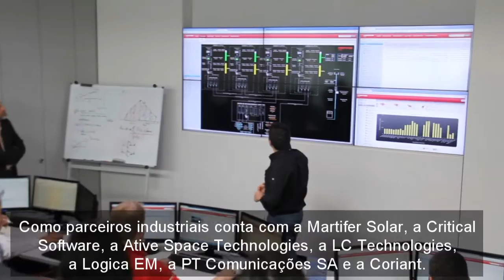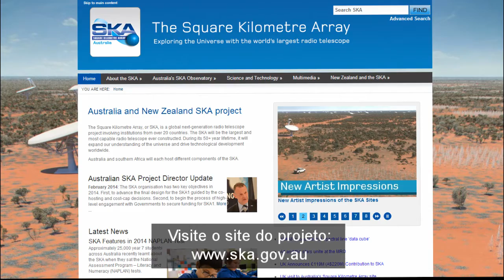Martifer Solar recebeu a visita da delegação australiana do SKA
O ENGAGE SKA faz parte do Roteiro Nacional de  Infraestruturas Estratégicas de I&D, com forte interesse para o tecido de  inovação e indústria de ponta em Portugal. Tendo como líderes o Instituto de Telecomunicações, na Universidade de Aveiro é formado pelas universidades do Porto e de Évora, e pelo Instituto Politécnico de Beja.
Como parceiros industriais, o consórcio conta com a Martifer Solar, a Critical Software, a Ative Space Technologies, a LC Technologies, a Logica EM, a PT Comunicações SA e a Coriant.